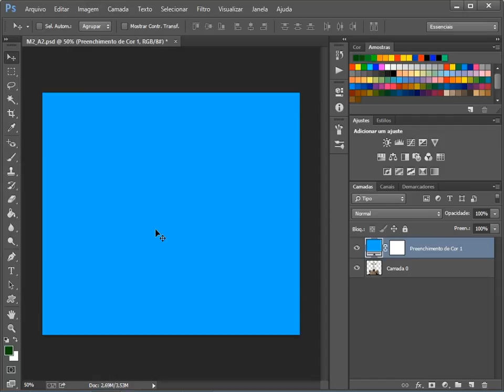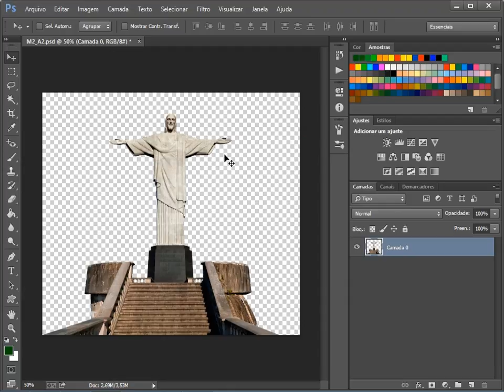Criando e Excluindo Camadas | Curso Gratuito Introdução ao Photoshop CC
Nesta aula começamos a visualizar o processo de adição e remoção de camadas e os efeitos de alterá-las em um projeto.